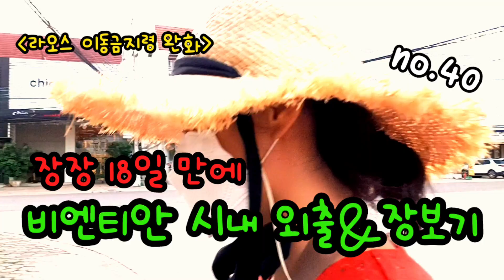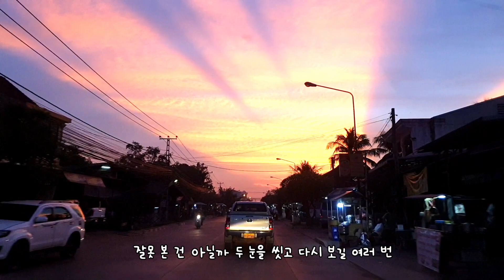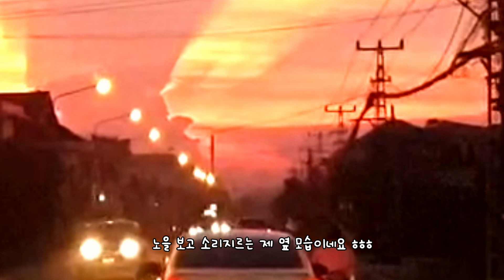라오스 이동금지령 완화! 장장 18일 만에 비엔티안 시내 외출&장보기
라오스 이동금지령이 다소 완화된 듯하여 밀린 일도 볼겸 시내에 다녀왔어요. 고작 10킬로도 안되는 거리이지만 오도가도 못가게 하니 마음이 갑갑했나 봅니다. 자주 오가던 길이며 자주 먹던 음식들을 보니 억압된 마음이 한결 해소되는 느낌이었답니다. 함께 즐감해주세요^^